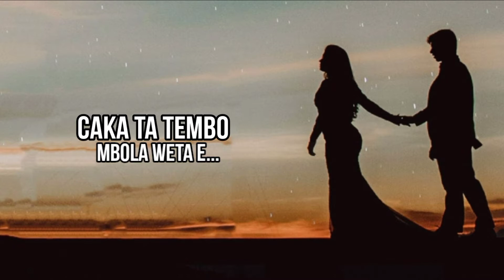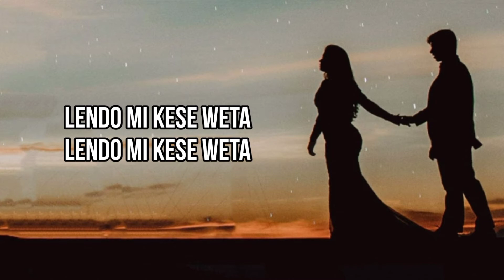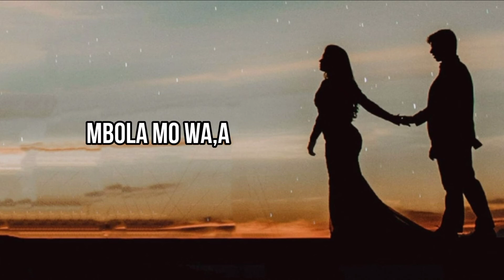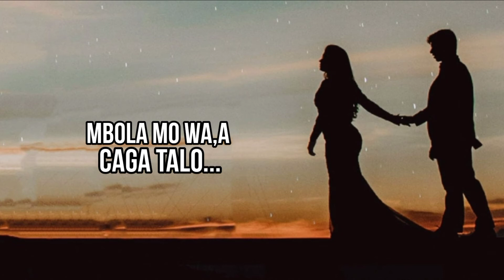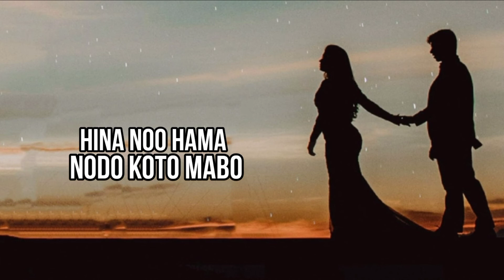LIRIK LAGU DAN KARAOKE SOMBO MIKESE VOL 2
lirik lagu dan karaoke,adalah konten yg di buat sendiri semoga terhibur,dan selamat berkaraoke